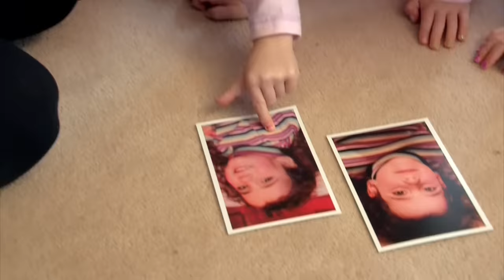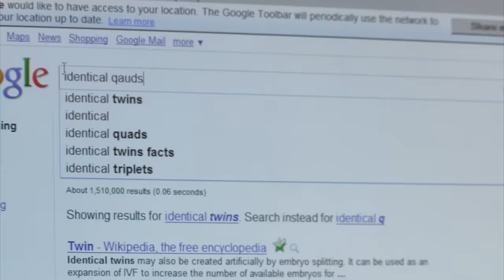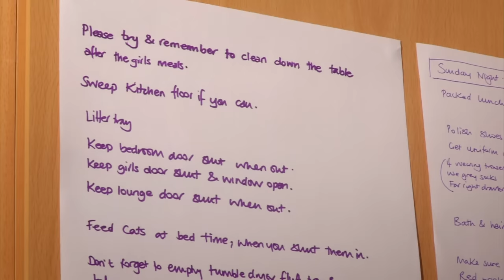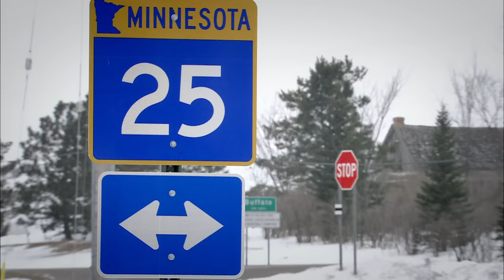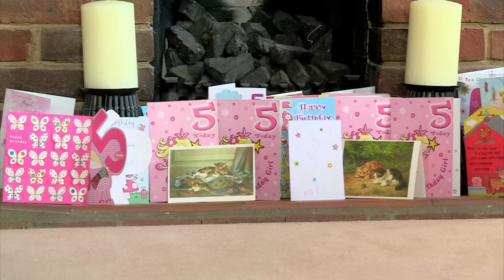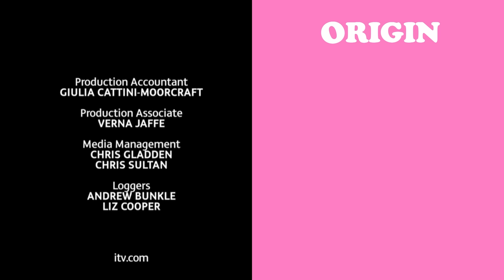Can You Tell Them Apart? - UK’s Only Identical Quadruplets | Four of a Kind | Full Documentary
Have you ever had to write your child’s initials on them to remember which one was which?

The Carles’ household is home to four girls who are 4 of a kind but who also beat the odds of 64 million to one to survive. Ellie, Georgina, Jessica and Holly are Britain’s only identical quadruplets and their mum Julie was only the 27th woman in the world to conceive monochorionic quads naturally. The girls are so alike that for the first year Julie and her husband Jose had to write the babies’ initials on their feet in permanent marker to tell them apart, and Jose sometimes still struggles to know who is who… it probably doesn’t help that Mum dresses them all the same.

Until now, the girls didn’t have much contact with life outside of their family. They are all each other’s best friends and work like a little mischief making machine, an inseparable unit working as one. But that’s all about to change as the girls start their first year of primary school.

This documentary will follow their journey during their first year at school as they cause a lot of confusion and sometimes hostility wherever they go. With identical strawberry blonde corkscrew curls, the same faces and heights – they are impossible to tell apart and people often stare and ask some quite blunt questions about what it’s like to bring up four of a kind. This documentary will aim to answer these questions and also give insight into the uniqueness of identical quadruples. How identical are they really?